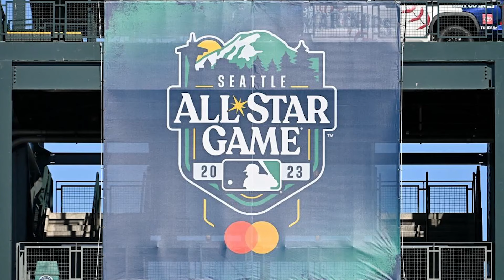¿Shohei OHTANI podrá ser el GOAT? | El Score - Canela Deportes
Primera edición de El Score, por Canela Deportes, y en este segmento, Marie Magaña e Itzel Sandino, repasan algunas de las noticias más relevantes en torno a la NFL, NBA y MLB, con especial énfasis en las Grandes Ligas y lo que está haciendo Shohei Ohtani, quizás la figura más representativa del béisbol japonés y mundial en estos tiempos. Y es que los números del nipón dan para pensar que, a pesar de su joven edad, pueda llegar a ser el mejor jugador de todos los tiempos, si sigue con este aplastante paso.

¿Ustedes qué piensan? ¿Logrará romper las barreras de ser un jugador extraordinario para convertirse en el mejor de todos los tiempos?

Para ver el programa completo, entra a en el que también analizamos algunos de los contratos más jugosos de los agentes libres en la NBA; y hacemos un 'challenge' de logos de la MLB, NFL y NBA a nuestras conductoras.

Canela Deportes te lleva lo más destacado de los eventos deportivos con transmisiones en vivo, seguimiento del futbol mundial, peleas de box, basquetbol, béisbol, futbol americano, coberturas internacionales y mucho más.